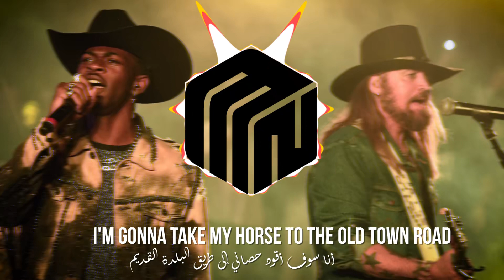Lil Nas X - Old Town Road [Remix] (ft. Billy Ray Cyrus) [Lyrics Video] مترجم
It's just a meme

Single : Old Town Road
Artist: Lil Nas X ft. Billy Ray Cyrus
Video created with Adobe After Effects CC 2019
Encoded with Adobe Media Encoder CC 2019